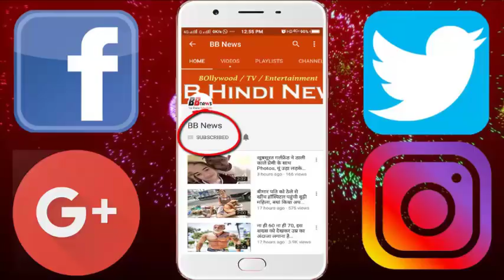अंबानी के बेटे का कारनामा देखकर हिल गया पूरा रिलायंस ग्रुप...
बेटे ने रातों रात बदल दी अनिल अंबानी की किस्मत, पिता के 100 करोड़ को बना दिया 2700 करोड़

Ambani household name is definitely included in the world where it is a matter of rightful people. The company which Dhirubhai Ambani started after years of hard work, may have divided into two parts, but even today, she is counted among the richest households in the country. Mukesh Ambani's younger brother Dhirubhai Ambani is once again in the headlines. But this time not because of his debt, but because of his son. Actually, Anil Ambani's eldest son, Jai Anmol Ambani, gave his father a profit of 2600 crores only in his career's first business deal. Anmol has sold 60 per cent stake in Reliance Group for Rs 1,700 crore in the British game development company Codemasters.
Reliance Capital, Anil Ambani's company, bought 90 percent stake of codemasters in the year 2009 for Rs 100 crore, which now has been around Rs 27 thousand crore. Codemasters is the listed company in the London Stock Exchange (LSE). The company, which started in 1986, was recognized by the F-1 video game. The company has four branches, three of which are in UK and fourth in Kuala Lumpur of Malaysia. According to the filing given to BSE, after the sale of stake in 1700 crore, Reliance Group's company has now left a 29 per cent stake in the company, whose value is 1,000 crore rupees.
Prior to this, in April 2018, Anmol Ambani joined the board of Reliance Nippon Asset Management (RNAM) and Reliance Home Finance (RHF). Anmol Ambani is currently the executive director of Reliance Capital. He was inducted in the Reliance Capital Board in August 2016. Anmol has studied from Warwick Business School near London. He joined the Reliance Group after doing two months internship in 2014. After that he joined Reliance Capital's board in 2016. Anmol has a good understanding of business and he does his job by staying away from Limelight. Prior to this, Anmol had a large role in buying a company. In 2015, Reliance Capital had purchased JP Associates' hydro projects. The deal was made in 12,000 crores. Prior to this, priceless contribution was important.

BB NEWS!!